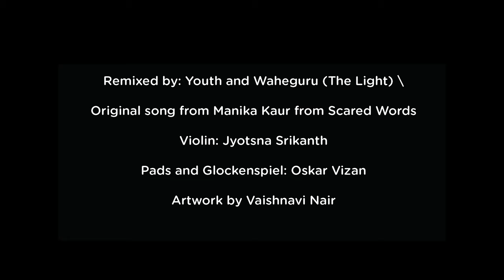Manika Kaur - Deep Space Teleportation Telegram Mix (Waheguru The Light)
Deep Space Teleportation Telegram Mix (Waheguru The Light)

Vocals by Manika Kaur
Violin by Jyotsna Srikanth
Pads and Glockenspiel bu Oskar Viza

Artwork by Vaishnavi Nair

Remix by Youth (Martin Glover)